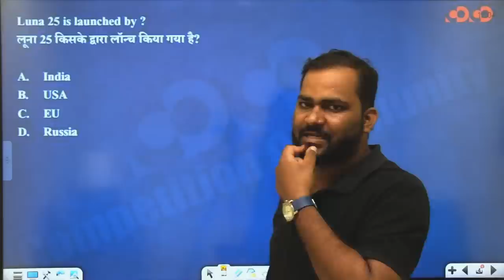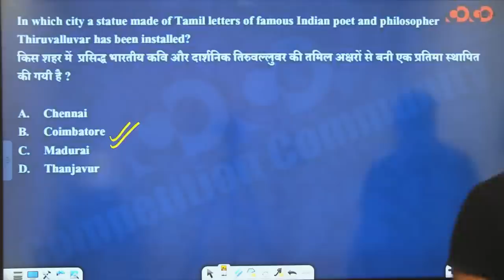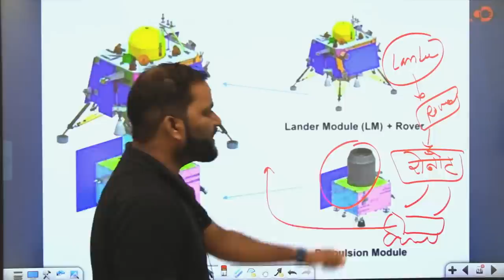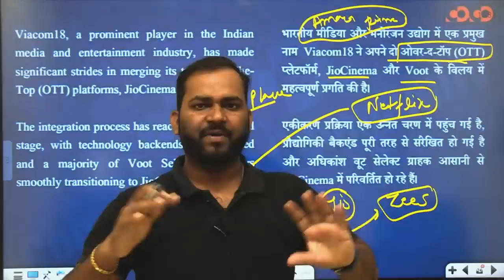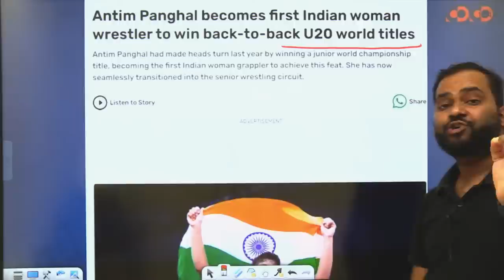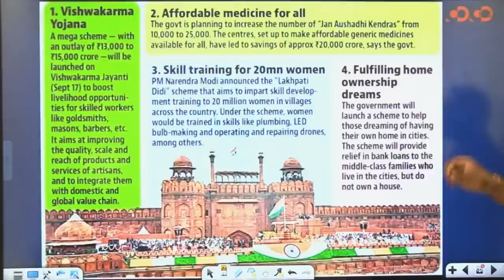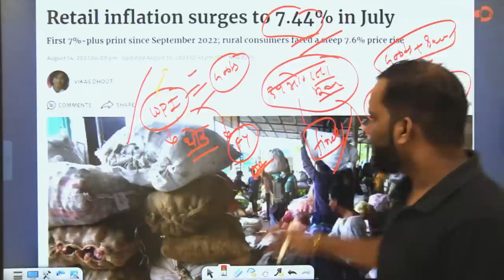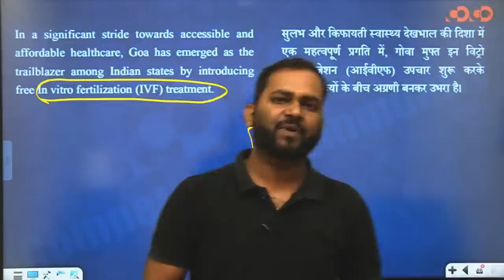Weekly Current Affairs | National & International | 13 Aug to 19 Aug 2023 by Tarun Sir | CoCo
👉 महंगी फीस से आज़ादी चाहिए ? हम देंगे ! आज़ादी का जश्न अब आप अपनी पढ़ाई से पूरा कीजिये! 100% नहीं अब सिर्फ 77% फीस में ही सरकारी नौकरी का सपना सच कीजिये !

Courses Available: CGPSC I SSC I BANKING I VYAPAM I RAILWAY I CIVIL JUDGE

Facilities Available: Hybrid Mode, Bilingual Classes, Digital Classroom, Free Library, Doubt Clearance Session
Offer Validity: 16th August to 31st August, 2023 only